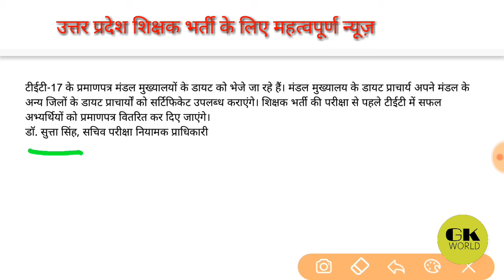TET-2017 ll GK WORLD